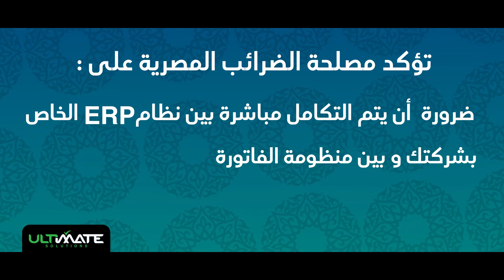حان الأن موعد شراء ERP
حان الان موعد شراء ERP حسب التحول الرقمى لجمهورية مصر العربية

لمزيد من التفاصيل يمكنك التواصل المباشر مع فريق تطوير الأعمال من خلال الأرقام التالية:-
📱 الفرع الرئيسى : 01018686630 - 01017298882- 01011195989
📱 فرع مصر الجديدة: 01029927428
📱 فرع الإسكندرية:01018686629